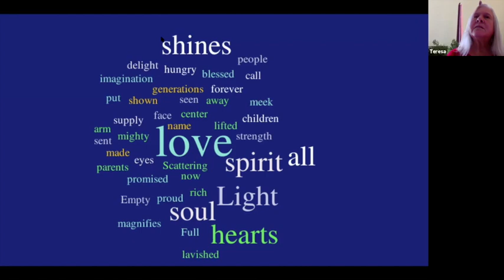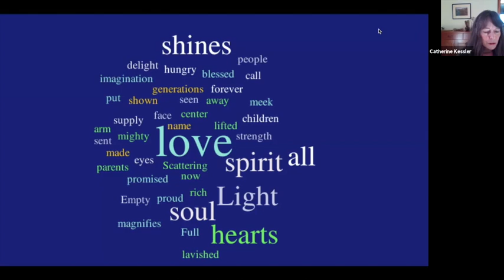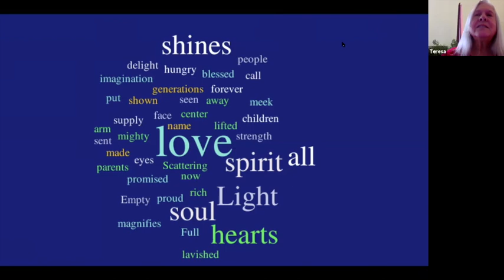Skyline Worship Dec 20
Join Skyline UCC for worship. We had amazing music this week, including performances from Mike Wirgler, Ken Medema, our music director Gabrielle Lochard, and the Skyline Choir performing the world premier of "My Soul Magnifies the Light," a new piece inspired by The Magnificat, by composer Sarar Grace Graves.